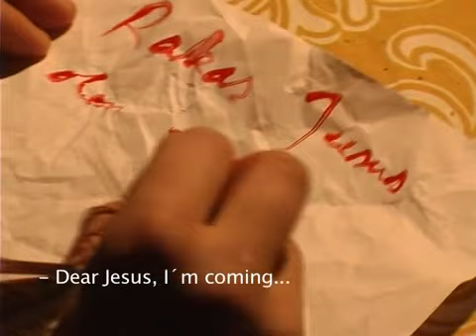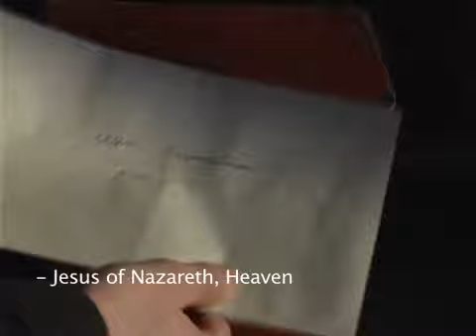Jeesus I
Jesus-trilogian ensimmäinen osa